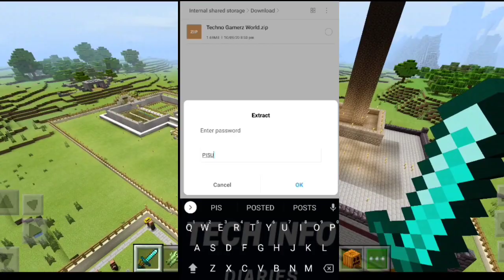Download Techno Gamerz Minecraft World || Castle with Throne || Master Abhay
How to Download Techno Gamerz Minecraft World || Castle with Throne || Master Abhay

Hello Guys, Welcome to Master Abhay channel. Today In this video I am going to tell you How to Download Techno Gamerz Minecraft World.

My Gamer tag: abhaykumar47

1. techno gamerz minecraft latest updated castle download in android
2. techno gamerz,updated techno gamer minecraft world Download
3. How to download Techno Gamerz Minecraft world
4. techno gamerz minecraft world with throne
5. How to download techno gamerz castle in minecraft
6. techno gamerz ki castle kaise download kare